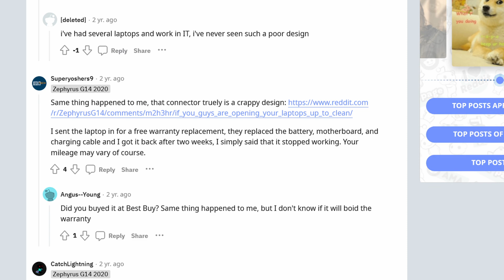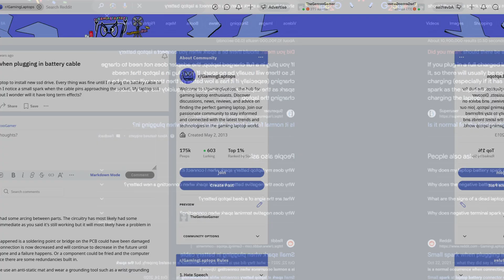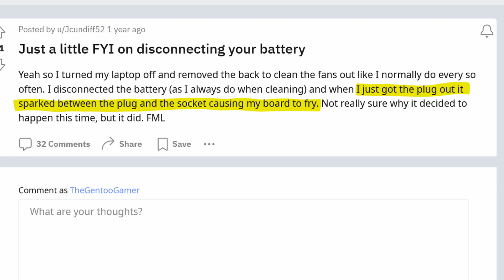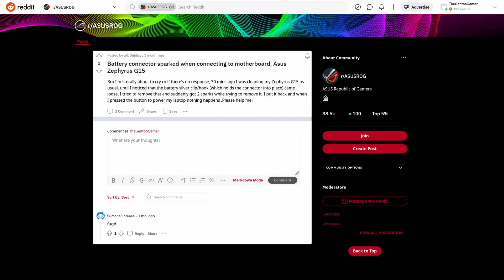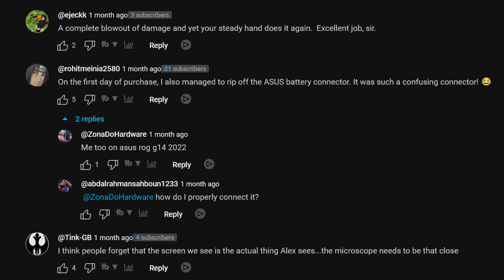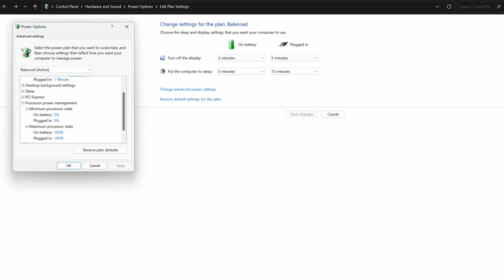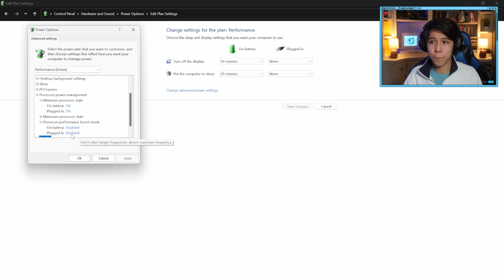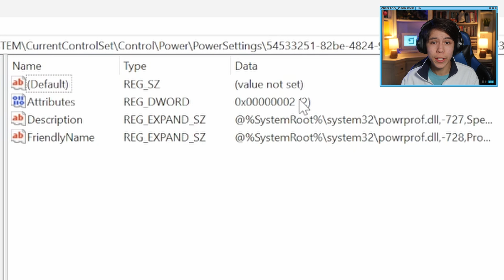ASUS Laptops Have a Shocking Design Flaw!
Many ASUS laptops have a shocking problem that you should know about, and ASUS gaming laptops have a setting you should consider changing!

Registry Editor Address:
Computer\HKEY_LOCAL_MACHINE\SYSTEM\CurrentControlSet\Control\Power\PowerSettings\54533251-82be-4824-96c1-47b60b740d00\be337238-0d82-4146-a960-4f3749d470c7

⏱️TIMESTAMPS⏱️
0:00 Intro
0:53 Battery Clip
7:55 Temperature